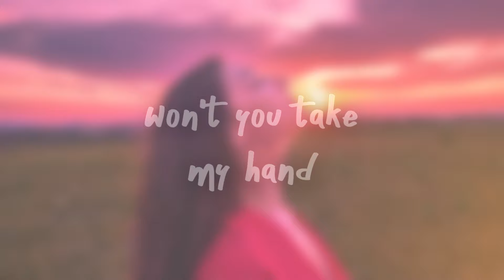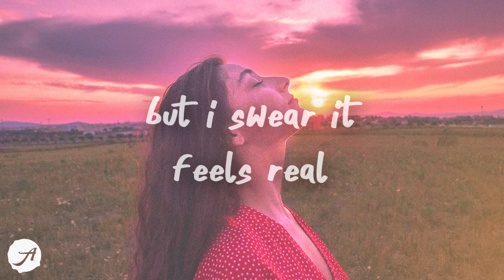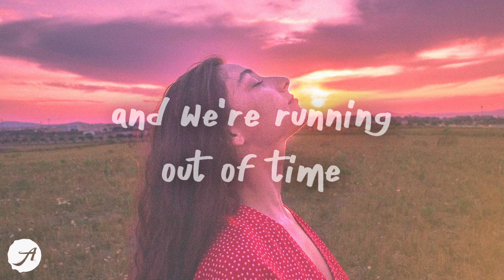Khalid - Skyline (Lyrics)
it's a wednesday night and we're running out of time won't you take my hand hop into my skyline 💙
Khalid - Skyline (Lyrics) by Aminium Music
listen to Skyline by Khalid

[intro]
it's a wednesday night and we're running out of time
won't you take my hand, hop into my skyline?
it's only just a rebuild, but i swear it feels real
when you take my hand in my passenger side

[verse 1]
all lights, all on you
city lights fall on you
such a beautiful world
we're so high, i'm with you
hypnotized, i'm with you

[pre-chorus]
it's like i'm livin' my dream out, dream out, yeah
feels like we're on all day out, yeah

[verse 2]
leave it all in our rearview as we pass the finish line
it's just us, yeah, it's you and i racin' under the green light
feel the rush intensify, lately i feel so alive
such a beautiful world, oh

[pre-chorus]
it's like i'm living my dream out, dream out, yeah

[chorus]
it's a wednesday night and we're running out of time (time)
won't you take my hand, hop into my skyline? (skyline)
it's only just a rebuild (yeah), but i swear it feels real
when you-

[outro]
when you, when you
yeah

Sam Smith - Love Me More (Lyrics)
Troye Sivan - Angel Baby (Lyrics)
Lauv - All 4 Nothing (I'm So In Love)
JVKE - this is what heartbreak feels like (Lyrics)
Tate McRae - r u ok (Lyrics)

AminiumMusic 3am songs sad songs chill music chill songs chill out music lofi hip hop study music

khalid skyline
skyline lyrics khalid
skyline khalid
khalid lyrics
skyline khalid lyrics